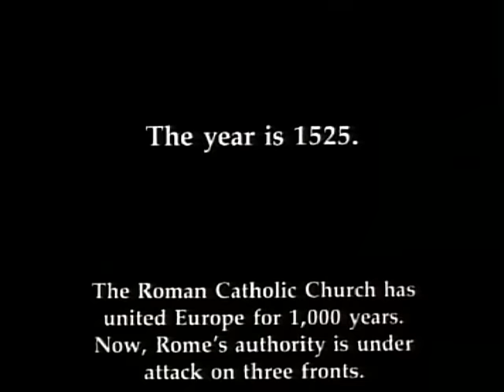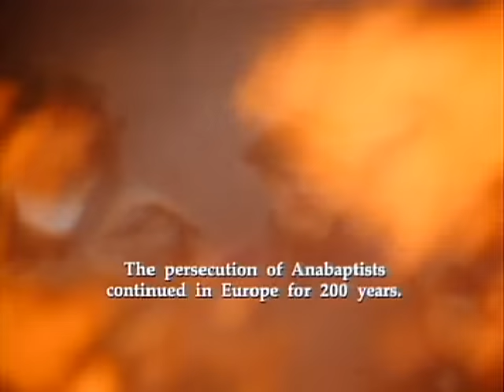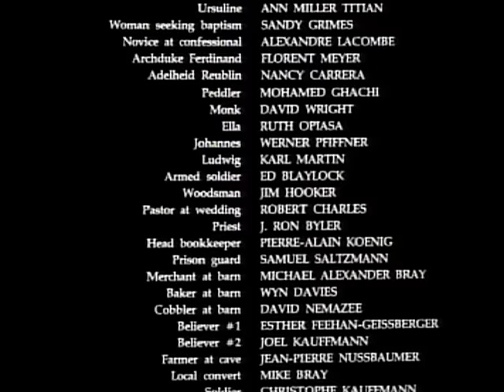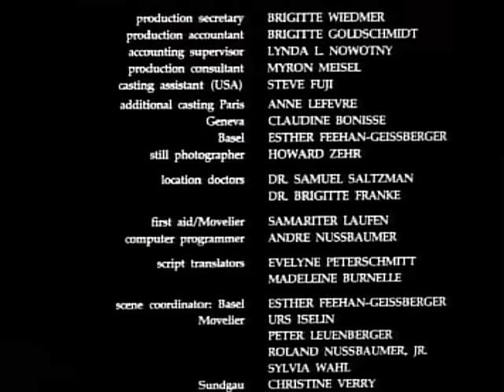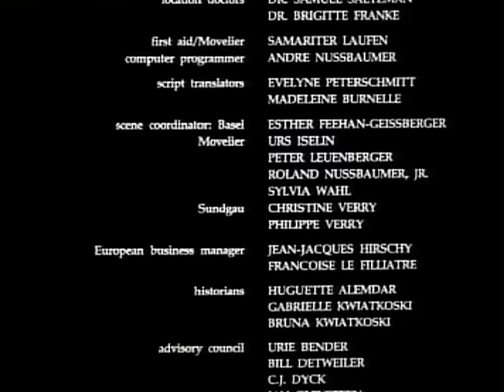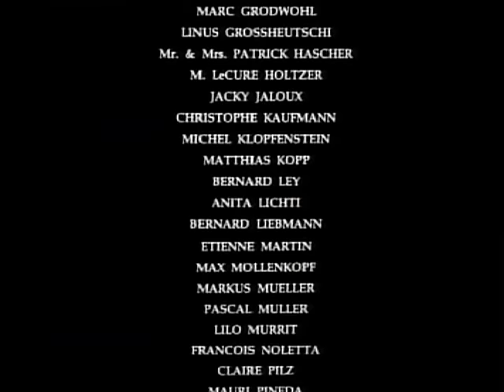Filmes Cristãos | Os Radicais